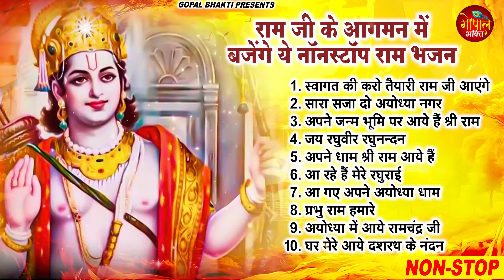2024 राम जी के सुपरहिट भजन || New Ram Bhajan 2024 || Non Stop Ram Ji Ke Bhajans 2024 || Ram Ji Songs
2024 राम जी के सुपरहिट भजन || New Ram Bhajan 2024 || Non Stop Ram Ji Ke Bhajans 2024 || Ram Ji Songs
2024 राम जी के सुपरहिट भजन || New Ram Bhajan 2024 || Non Stop Ram Ji Ke Bhajans 2024 || Ram Ji Songs

🎤 Singer - Ravi Raj
🎶 Songs-
1. स्वागत की करो तैयारी राम जी आएंगे 00:00
2. सारा सजा दो अयोध्या नगर 05:30
3. अपने जन्म भूमि पर आये हैं श्री राम 09:07
4. जय रघुवीर रघुनन्दन 13:43
5. अपने धाम श्री राम आये हैं 18:47
6. आ रहे हैं मेरे रघुराई 23:52
7. आ गए अपने अयोध्या धाम 31:06
8. प्रभु राम हमारे 35:26
9. अयोध्या में आये रामचंद्र जी 39:10
10. घर मेरे आये दशरथ के नंदन 43:08

ramayan,
ram bhajan,
ram mandir,
ram katha,
ram aarti,
ram avtar